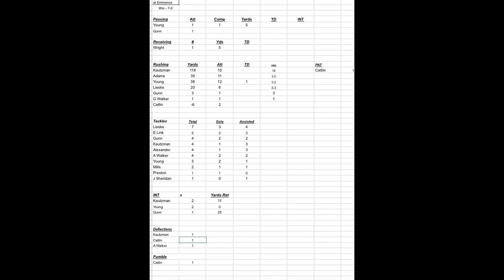2022 HS at Eminence 9-17-2022 final stable